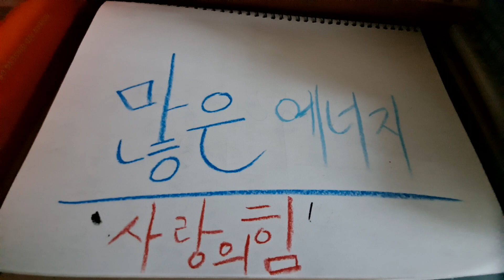많은 에너지 사랑의 힘